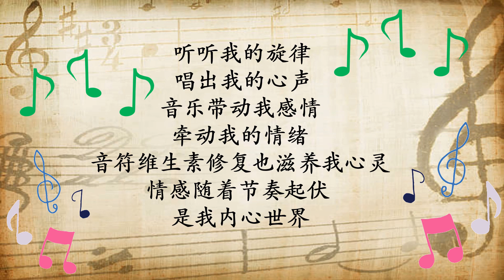六年级音乐 II 我的音乐，我的心 II 2022